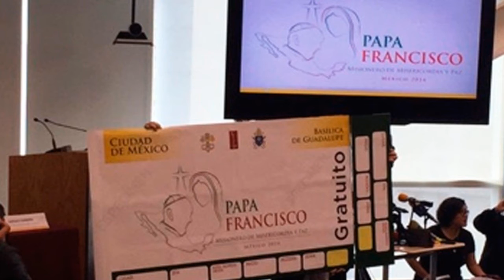Como conoci a Francisco I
En esta ocasion les platico mi experiencia como servidor de como llegue a casi ver de cerca al Papa Francisco en su reciente visita a México, especificamente Ecatepec